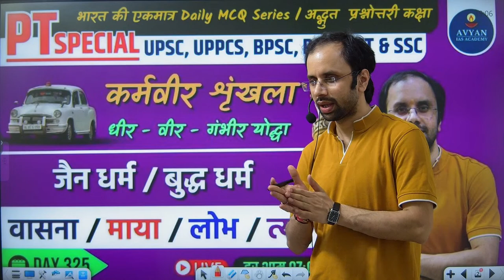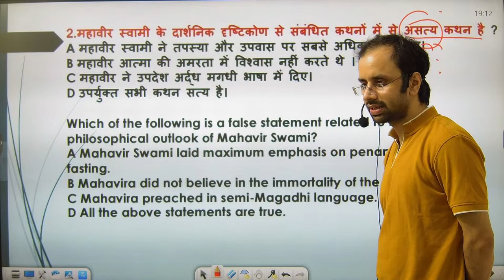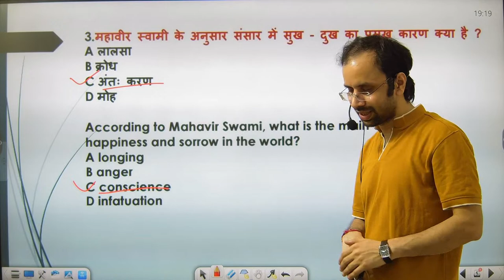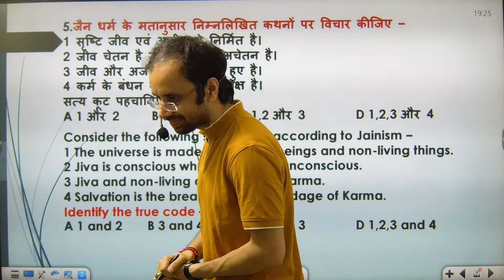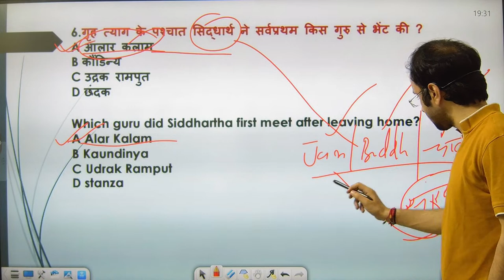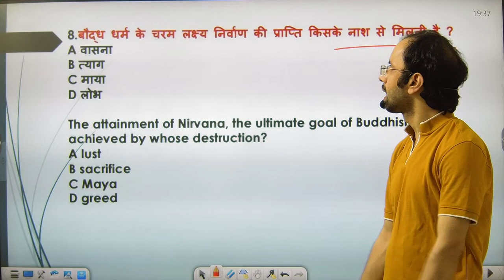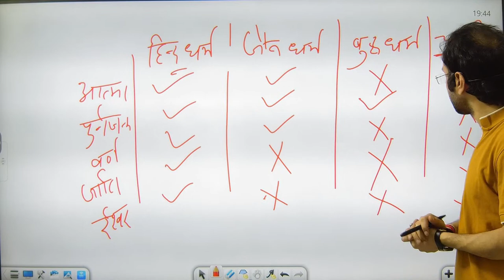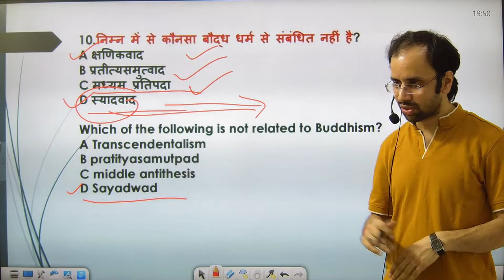History mcq class I Buddhism I Jainism I by surendra kumar I Avyan IAS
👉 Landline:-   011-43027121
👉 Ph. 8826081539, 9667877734